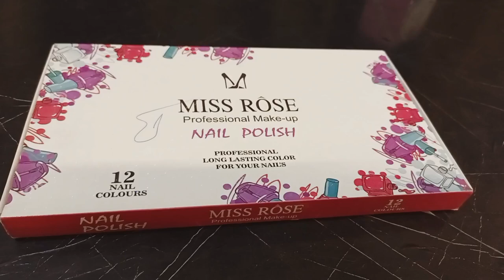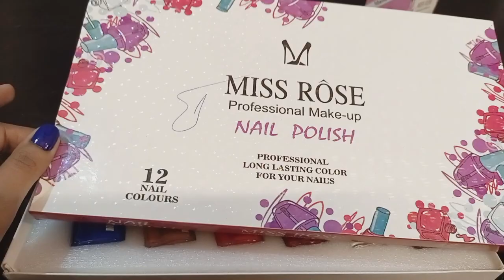miss rose nail polish review | nail paints | good or bad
buy krne k lie neche die gae links pr click kren
delivery available in All over pakistan